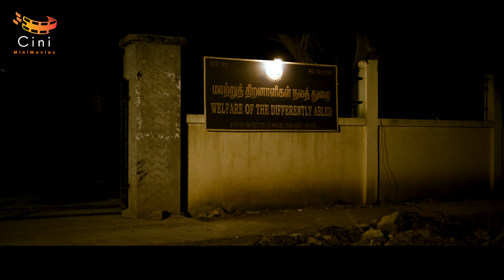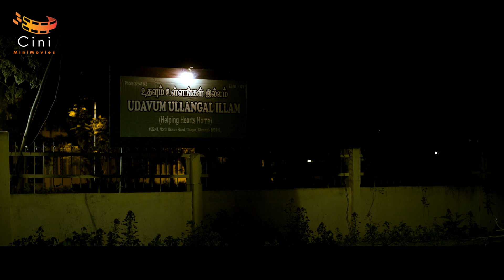The Exciting Thriller Climax - Damal Dumeel | Manobala | Charle | Yogi Babu| S Thaman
Damaal Dumeel is a 2014 Tamil black comedy-thriller film directed by Sree and produced by C J Jayakumar. The film features Vaibhav and Remya Nambeesan in the leading roles, while Sayaji Shinde and Kota Srinivasa Rao play pivotal roles. The film was released on 18 April 2014 to generally positive reviews. The film was dubbed and released in Telugu as Dhana Dhan in 2016.